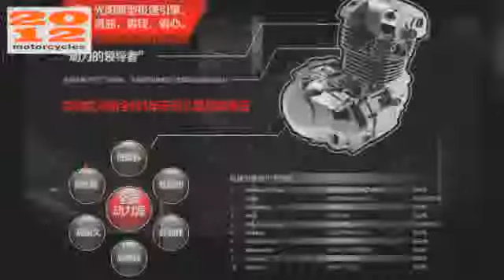2015 new Kymco CK1 125 and CK1 150 Naked Sport Taiwan photo compilation